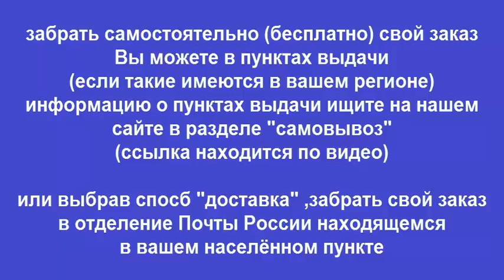Руководство по ремонту CITROEN XANTIA